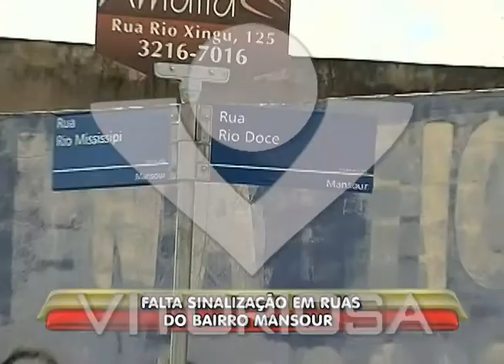Falta sinalização em ruas do bairro Mansour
Reportagem de Amarildo Maciel com imagens de Kevson Martins para o Linha Dura de 30/11/11